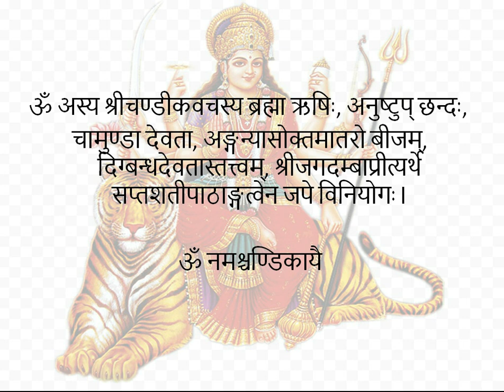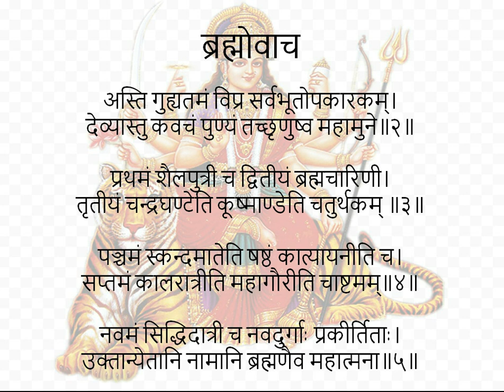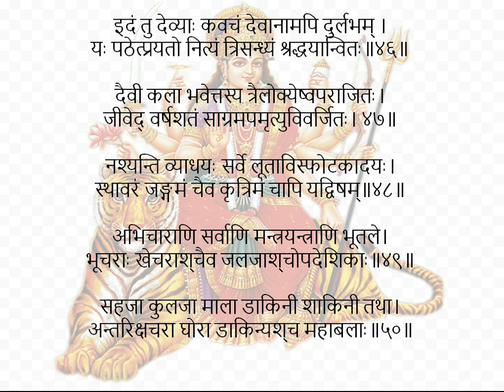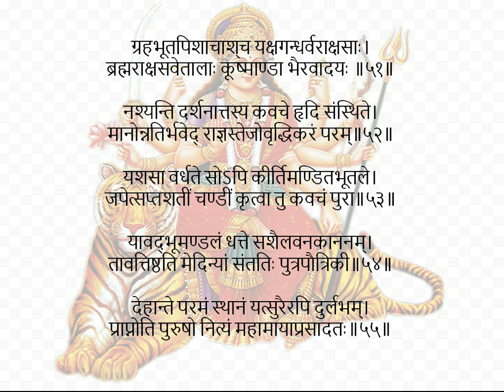देवी कवचम् हिन्दी में अर्थ सहित-श्री दुर्गा कवचम् में वर्णित फल- Devi Kavacham Hindi me arth sahit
अथ देव्याः कवचम्
ॐ नमश्चण्डिकायै
मार्कण्डेय उवाच-ॐ यद्गुह्यं परमं लोके सर्वरक्षाकरं नृणाम् ।यन्न कस्यचिदाख्यातं तन्मे ब्रूहि पितामह ॥ १॥ब्रह्मोवाच-
अस्ति गुह्यतमं विप्र सर्वभूतोपकारकम्।
देव्यास्तु कवचं पुण्यं तच्छृणुष्व महामुने॥२॥
प्रथमं शैलपुत्री च द्वितीयं ब्रह्मचारिणी।
तृतीयं चन्द्रघण्टेति कूष्माण्डेति चतुर्थकम् ॥३॥
पञ्चमं स्कन्दमातेति षष्ठं कात्यायनीति च।
सप्तमं कालरात्रीति महागौरीति चाष्टमम्॥४॥
नवमं सिद्धिदात्री च नवदुर्गाः प्रकीर्तिताः।
उक्तान्येतानि नामानि ब्रह्मणैव महात्मना॥५॥
अग्निना दह्यमानस्तु शत्रुमध्ये गतो रणे।
विषमे दुर्गमे चैव भयार्ताः शरणं गताः॥६॥
न तेषां जायते किंचिदशुभं रणसंकटे।
नापदं तस्य पश्यामि शोकदुःखभयं न हि॥७॥
यैस्तु भक्त्या स्मृता नूनं तेषां वृद्धिः प्रजायते।
ये त्वां स्मरन्ति देवेशि रक्षसे तान्न संशयः॥८॥
प्रेतसंस्था तु चामुण्डा वाराही महिषासना।
ऐन्द्री गजसमारुढा वैष्णवी गरुडासना॥९॥
माहेश्वरी वृषारुढा कौमारी शिखिवाहना।
लक्ष्मीः पद्मासना देवी पद्महस्ता हरिप्रिया॥१०॥
श्वेतरुपधरा देवी ईश्वरी वृषवाहना।
ब्राह्मी हंससमारुढा सर्वाभरणभूषिता॥११॥
इत्येता मातरः सर्वाः सर्वयोगसमन्विताः।
नानाभरणशोभाढ्या नानारत्नोपशोभिताः॥१२॥
दृश्यन्ते रथमारुढा देव्यः क्रोधसमाकुलाः।
शङ्खं चक्रं गदां शक्तिं हलं च मुसलायुधम्॥१३॥
खेटकं तोमरं चैव परशुं पाशमेव च।
कुन्तायुधं त्रिशूलं च शार्ङ्गमायुधमुत्तमम्॥१४॥
दैत्यानां देहनाशाय भक्तानामभयाय च।
धारयन्त्यायुधानीत्थं देवानां च हिताय वै॥१५॥
नमस्तेऽस्तु महारौद्रे महाघोरपराक्रमे।
महाबले महोत्साहे महाभयविनाशिनि॥१६॥
त्राहि मां देवि दुष्प्रेक्ष्ये शत्रूणां भयवर्धिनि।
प्राच्यां रक्षतु मामैन्द्री आग्नेय्यामग्निदेवता॥१७॥
दक्षिणेऽवतु वाराही नैर्ऋत्यां खड्गधारिणी।
प्रतीच्यां वारुणी रक्षेद् वायव्यां मृगवाहिनी॥१८॥
उदीच्यां पातु कौमारी ऐशान्यां शूलधारिणी।
ऊर्ध्वं ब्रह्माणि मे रक्षेदधस्ताद् वैष्णवी तथा॥१९॥
एवं दश दिशो रक्षेच्चामुण्डा शववाहना।
जया मे चाग्रतः पातु विजया पातु पृष्ठतः॥२०॥
अजिता वामपार्श्वे तु दक्षिणे चापराजिता।
शिखामुद्योतिनि रक्षेदुमा मूर्ध्नि व्यवस्थिता॥२१॥
मालाधरी ललाटे च भ्रुवौ रक्षेद् यशस्विनी।
त्रिनेत्रा च भ्रुवोर्मध्ये यमघण्टा च नासिके॥२२॥
शङ्खिनी चक्षुषोर्मध्ये श्रोत्रयोर्द्वारवासिनी।
कपोलौ कालिका रक्षेत्कर्णमूले तु शांकरी॥२३॥
नासिकायां सुगन्धा च उत्तरोष्ठे च चर्चिका।
अधरे चामृतकला जिह्वायां च सरस्वती॥२४॥
दन्तान् रक्षतु कौमारी कण्ठदेशे तु चण्डिका।
घण्टिकां चित्रघण्टा च महामाया च तालुके ॥२५॥
कामाक्षी चिबुकं रक्षेद् वाचं मे सर्वमङ्गला।
ग्रीवायां भद्रकाली च पृष्ठवंशे धनुर्धरी॥२६॥
नीलग्रीवा बहिःकण्ठे नलिकां नलकूबरी।
स्कन्धयोः खङ्गिनी रक्षेद् बाहू मे वज्रधारिणी॥२७॥
हस्तयोर्दण्डिनी रक्षेदम्बिका चाङ्गुलीषु च।
नखाञ्छूलेश्वरी रक्षेत्कुक्षौ रक्षेत्कुलेश्वरी॥२८॥
स्तनौ रक्षेन्महादेवी मनः शोकविनाशिनी।
हृदये ललिता देवी उदरे शूलधारिणी॥२९॥
नाभौ च कामिनी रक्षेद् गुह्यं गुह्येश्वरी तथा।
पूतना कामिका मेढ्रं गुदे महिषवाहिनी ॥३०॥
कट्यां भगवती रक्षेज्जानुनी विन्ध्यवासिनी।
जङ्घे महाबला रक्षेत्सर्वकामप्रदायिनी ॥३१॥
गुल्फयोर्नारसिंही च पादपृष्ठे तु तैजसी।
पादाङ्गुलीषु श्री रक्षेत्पादाधस्तलवासिनी॥३२॥
नखान् दंष्ट्राकराली च केशांश्चैवोर्ध्वकेशिनी।
रोमकूपेषु कौबेरी त्वचं वागीश्वरी तथा॥३३॥
रक्तमज्जावसामांसान्यस्थिमेदांसि पार्वती।
अन्त्राणि कालरात्रिश्च पित्तं च मुकुटेश्वरी॥३४॥
पद्मावती पद्मकोशे कफे चूडामणिस्तथा।
ज्वालामुखी नखज्वालामभेद्या सर्वसंधिषु॥३५॥
शुक्रं ब्रह्माणि मे रक्षेच्छायां छत्रेश्वरी तथा।
अहंकारं मनो बुद्धिं रक्षेन्मे धर्मधारिणी॥३६॥
प्राणापानौ तथा व्यानमुदानं च समानकम्।
वज्रहस्ता च मे रक्षेत्प्राणं कल्याणशोभना॥३७॥
रसे रुपे च गन्धे च शब्दे स्पर्शे च योगिनी।
सत्त्वं रजस्तमश्चैव रक्षेन्नारायणी सदा॥३८॥
आयू रक्षतु वाराही धर्मं रक्षतु वैष्णवी।
यशः कीर्तिं च लक्ष्मीं च धनं विद्यां च चक्रिणी॥३९॥
गोत्रमिन्द्राणि मे रक्षेत्पशून्मे रक्ष चण्डिके।
पुत्रान् रक्षेन्महालक्ष्मीर्भार्यां रक्षतु भैरवी॥४०॥
पन्थानं सुपथा रक्षेन्मार्गं क्षेमकरी तथा।
राजद्वारे महालक्ष्मीर्विजया सर्वतः स्थिता॥४१॥
रक्षाहीनं तु यत्स्थानं वर्जितं कवचेन तु।
तत्सर्वं रक्ष मे देवि जयन्ती पापनाशिनी॥४२॥
पदमेकं न गच्छेत्तु यदीच्छेच्छुभमात्मनः।
कवचेनावृतो नित्यं यत्र यत्रैव गच्छति॥४३॥
तत्र तत्रार्थलाभश्च विजयः सार्वकामिकः।
यं यं चिन्तयते कामं तं तं प्राप्नोति निश्चितम्।
परमैश्वर्यमतुलं प्राप्स्यते भूतले पुमान्॥४४॥
निर्भयो जायते मर्त्यः संग्रामेष्वपराजितः।
त्रैलोक्ये तु भवेत्पूज्यः कवचेनावृतः पुमान्॥४५॥
इदं तु देव्याः कवचं देवानामपि दुर्लभम् ।
यः पठेत्प्रयतो नित्यं त्रिसन्ध्यं श्रद्धयान्वितः॥४६॥
दैवी कला भवेत्तस्य त्रैलोक्येष्वपराजितः।
जीवेद् वर्षशतं साग्रमपमृत्युविवर्जितः। ४७॥
नश्यन्ति व्याधयः सर्वे लूताविस्फोटकादयः।
स्थावरं जङ्गमं चैव कृत्रिमं चापि यद्विषम्॥४८॥
अभिचाराणि सर्वाणि मन्त्रयन्त्राणि भूतले।
भूचराः खेचराश्चैव जलजाश्चोपदेशिकाः॥४९॥
सहजा कुलजा माला डाकिनी शाकिनी तथा।
अन्तरिक्षचरा घोरा डाकिन्यश्च महाबलाः॥५०॥
ग्रहभूतपिशाचाश्च यक्षगन्धर्वराक्षसाः।
ब्रह्मराक्षसवेतालाः कूष्माण्डा भैरवादयः ॥५१॥
नश्यन्ति दर्शनात्तस्य कवचे हृदि संस्थिते।
मानोन्नतिर्भवेद् राज्ञस्तेजोवृद्धिकरं परम्॥५२॥
यशसा वर्धते सोऽपि कीर्तिमण्डितभूतले।
जपेत्सप्तशतीं चण्डीं कृत्वा तु कवचं पुरा॥५३॥
यावद्भूमण्डलं धत्ते सशैलवनकाननम्।
तावत्तिष्ठति मेदिन्यां संततिः पुत्रपौत्रिकी॥५४॥
देहान्ते परमं स्थानं यत्सुरैरपि दुर्लभम्।
प्राप्नोति पुरुषो नित्यं महामायाप्रसादतः॥५५॥
लभते परमं रुपं शिवेन सह मोदते॥ॐ॥५६॥
इति देव्याः कवचं सम्पूर्णम्।